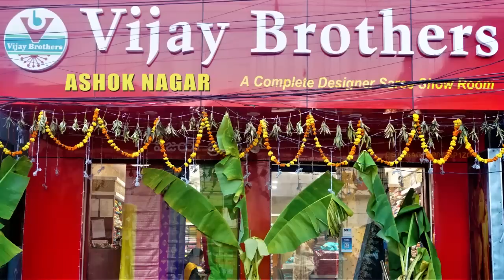Lenin / Lenin Chanderi / Party Wear Designed Sarees | EP1074 | ASHOKNAGAR BRANCH | 70933 70882